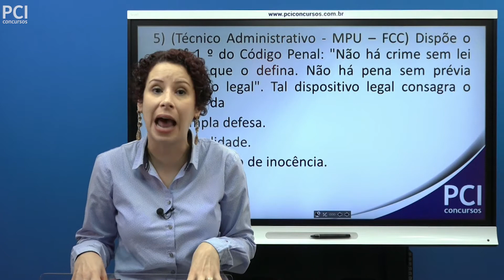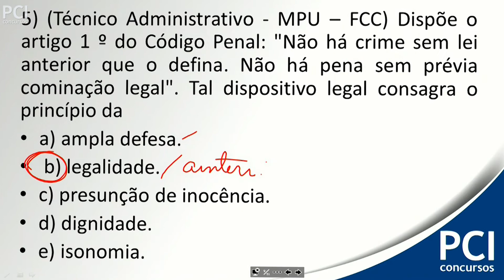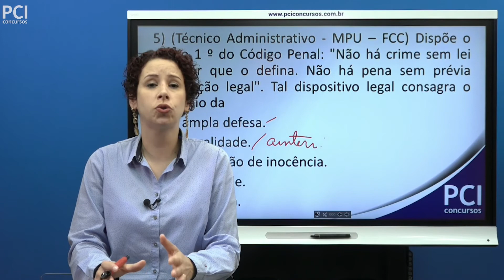Questão 005 - Direito Penal